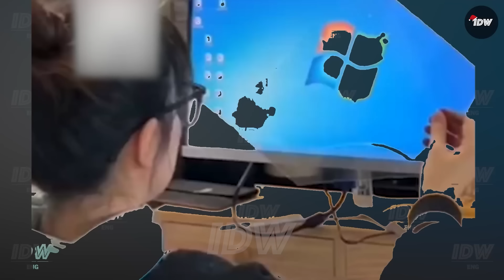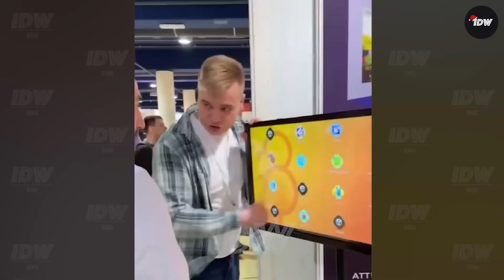TOTAL IDIOTS AT WORK #208 | Bad day at work | Fails of the week | Instant regret compilation 2024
Welcome to a new episode of laughs and gasps with our latest compilation of total idiots at work. Discover the lighter side of office blunders and workshop mishaps that turn a regular day into a bad day at work.

Join us as we navigate through a series of funny fails and instant regrets that are perfect for a fun weekend viewing. Total idiots at work are back, bringing you moments that everyone can enjoy from the comfort of your home.

Grab your snacks, gather the family, and watch these total idiots at work on TV this weekend. Let us dive into the fun!

02:30 idiots at work
14:54 instant regret fails
22:45 fails compilation
36:42 total idiots at work